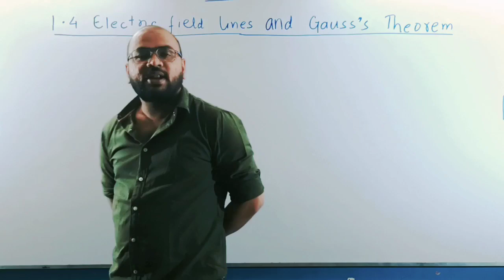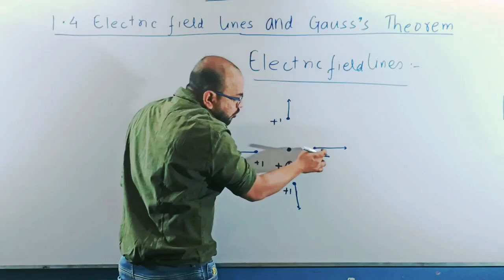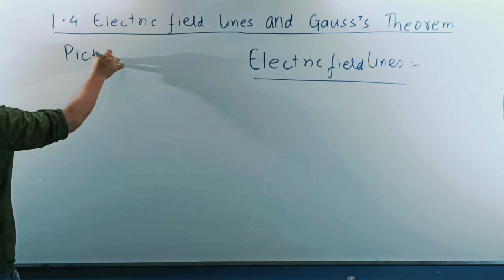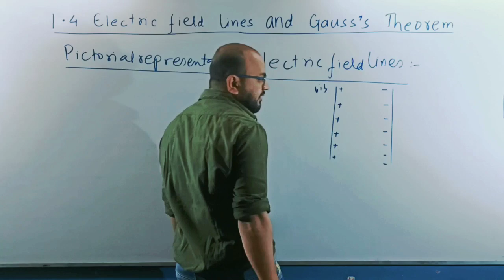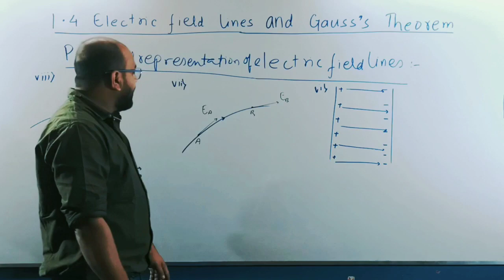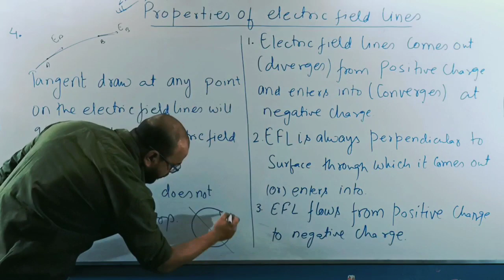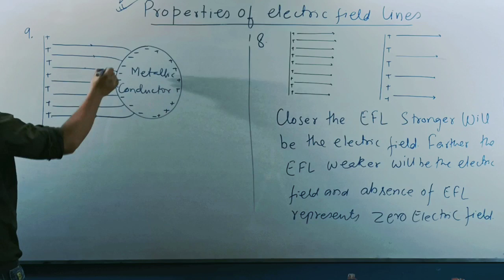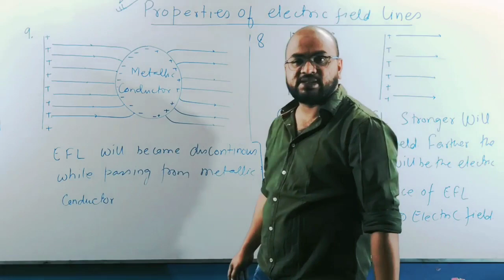electric field lines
theory on electric field lines